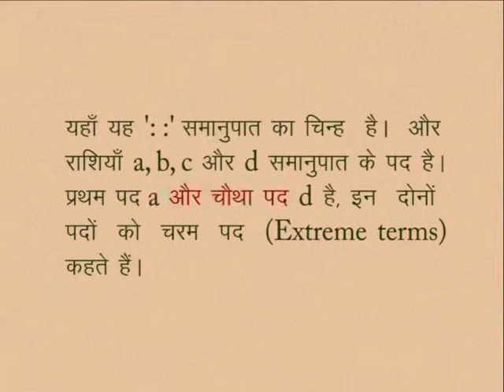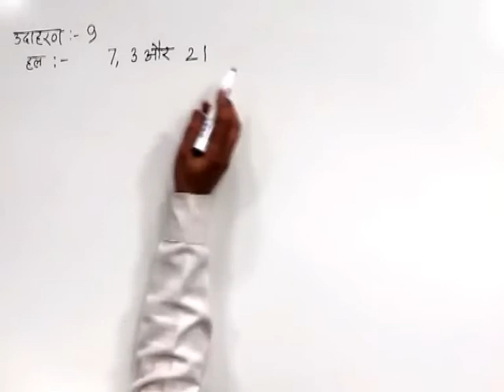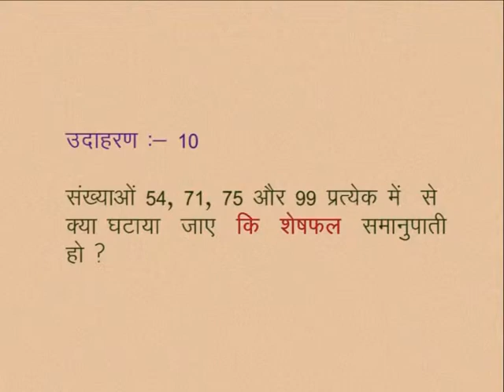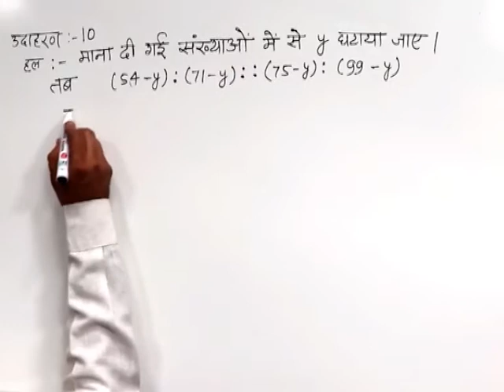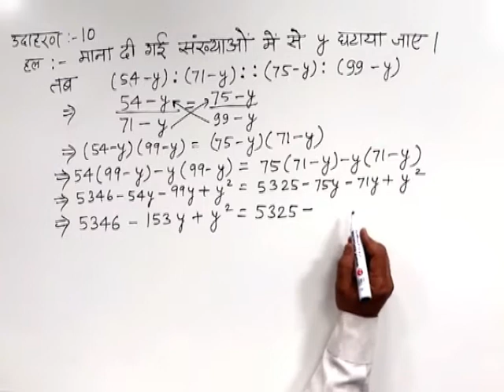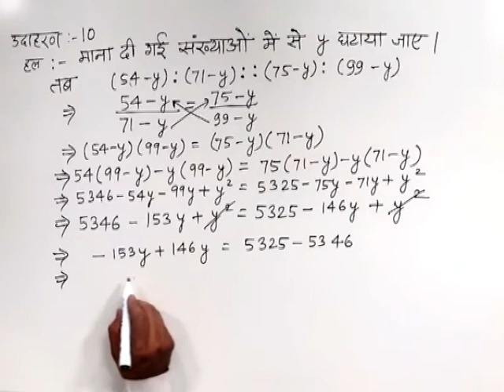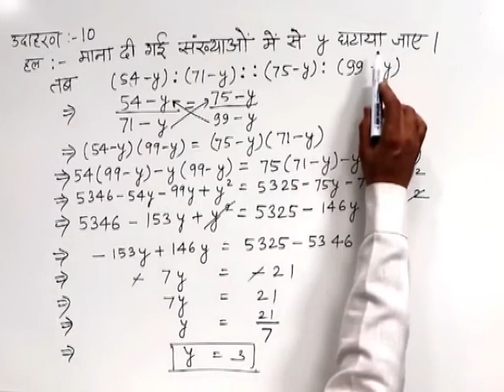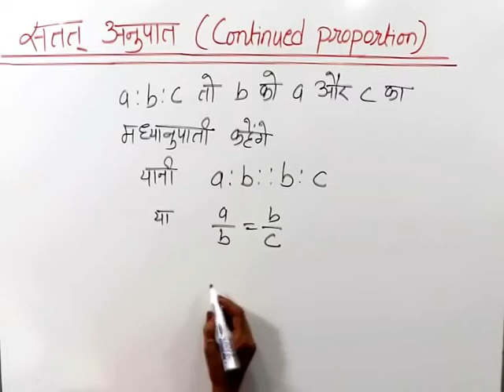CLASS 10th MATHS | CHAPTER -5- RATIO AND PROPORTION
CLASS 10th MATHS | CHAPTER -5- RATIO AND PROPORTION | EXAMPLE | CONTINUED PROPORTION |